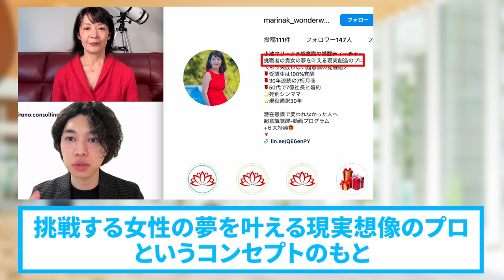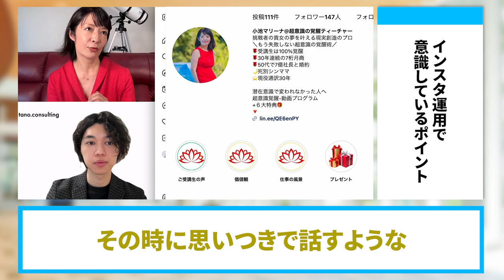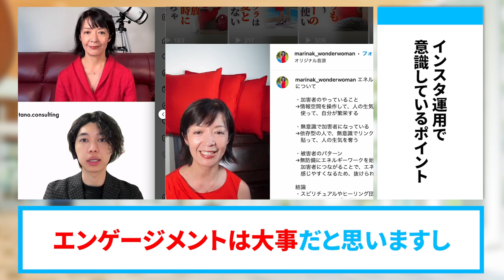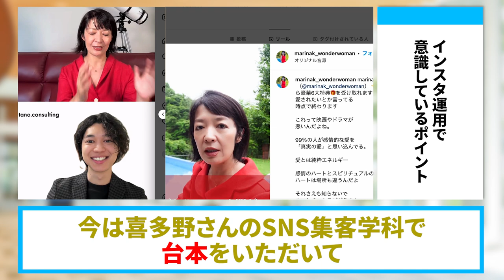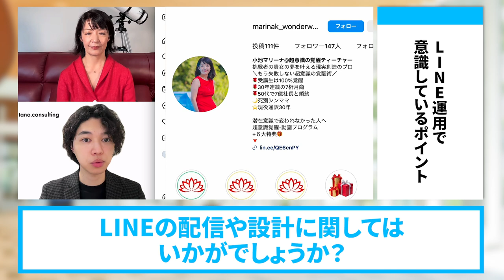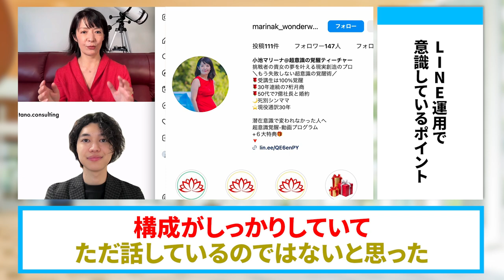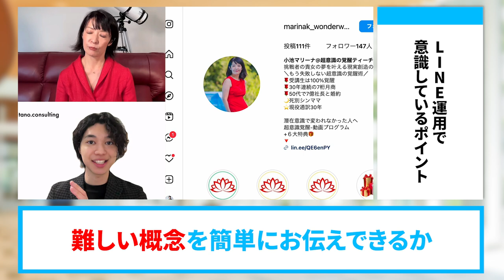【意識覚醒講座】入学４ヶ月で売上１０２０万円を達成したLINE×インスタ集客術【SNS集客】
登録で豪華特典プレゼント配布中

（電子書籍）

　　  40000人以上の方が登録中！